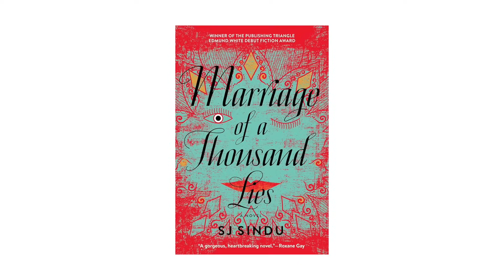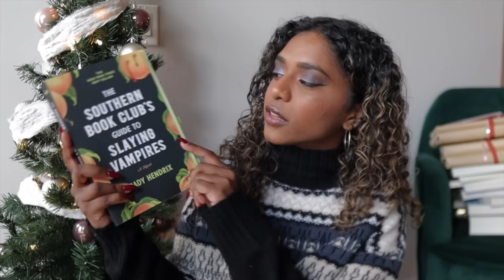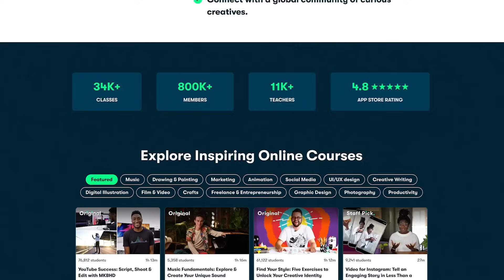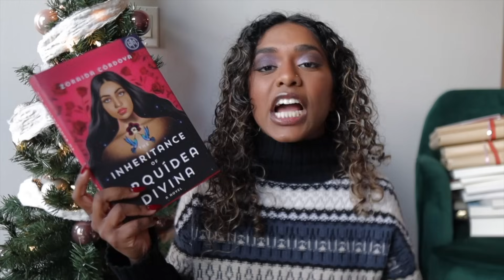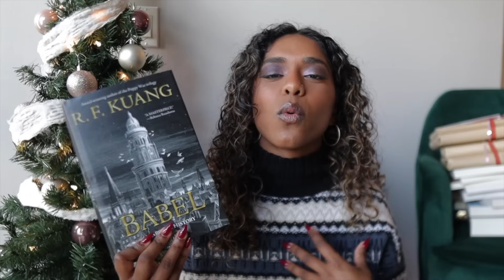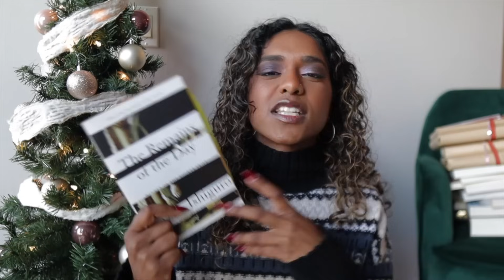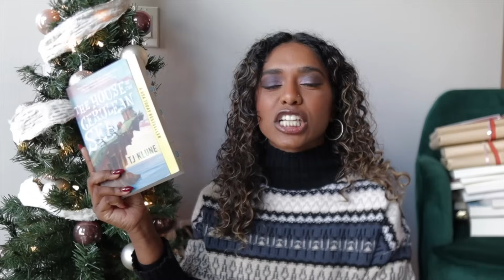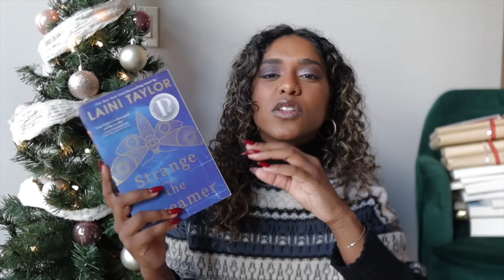books to snuggle up with this winter ❄️🧣☕️✨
faqs
🤍 how do you pronounce your name?
- my name is Jananie—pronounced JEN-nuh-nee (like a knee!)

- aside from youtube I also work in product marketing!